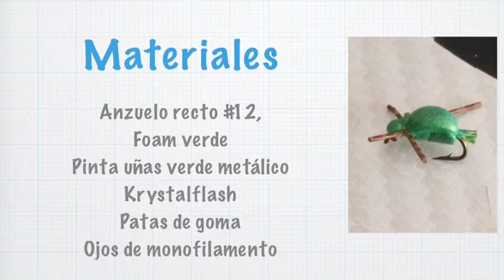Montaje de un PREDATOR beetle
Montaje para barbo